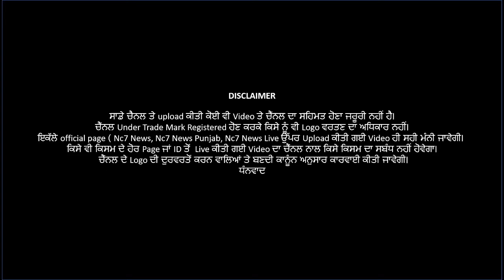Rampura_Phul || ਵੱਡਾ ਹਾਦਸਾ | Car incident || Nc7 News